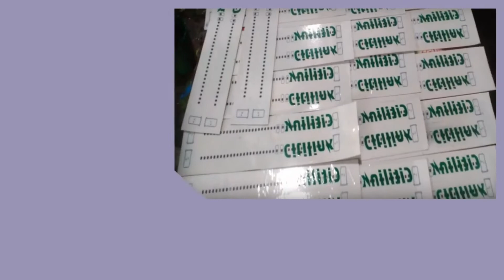Konveksi Sumatera Selatan Pesan 081282707458